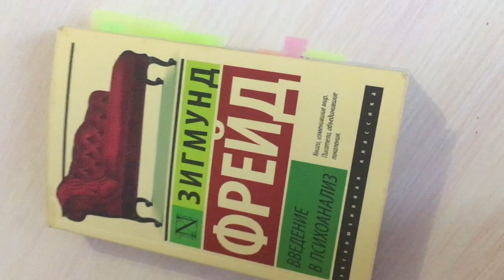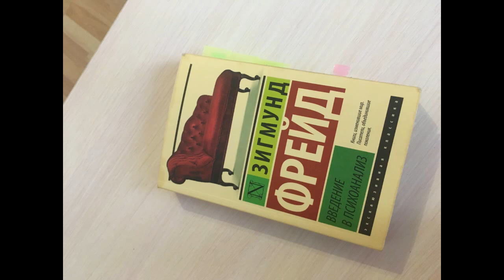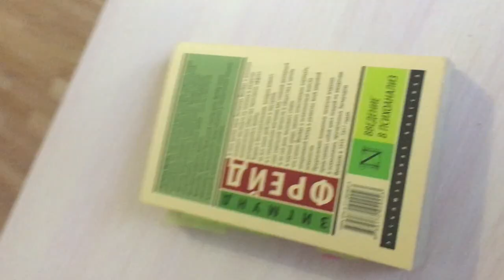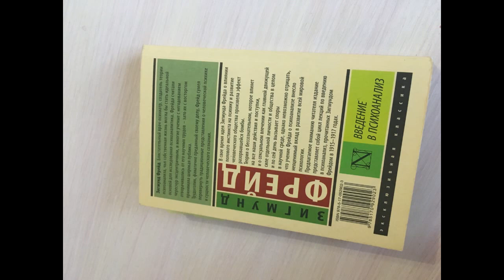Зигмунд Фрейд - Введение в психоанализ | Еще одна книга, которую должны прочесть все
Замечательная книга обо всем...

Для покупок книг и не только, пользуйся кэшбэком, чтобы вернуть часть своих трат!  Я пользуюсь вот этим